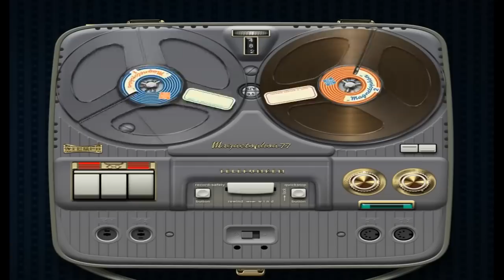Песни СССР часть третья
Самые популярные песни СССР с 1965 по 1972 год (часть третья)